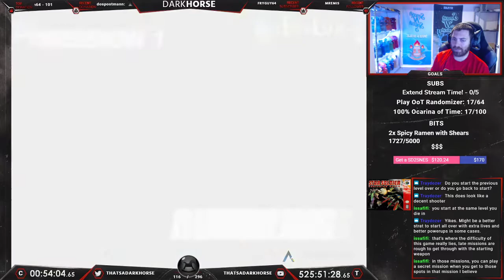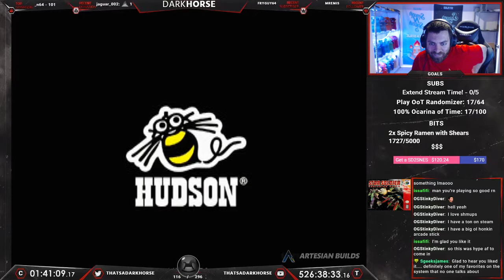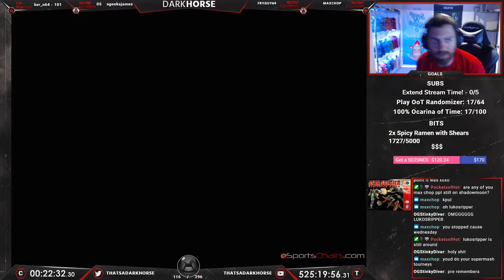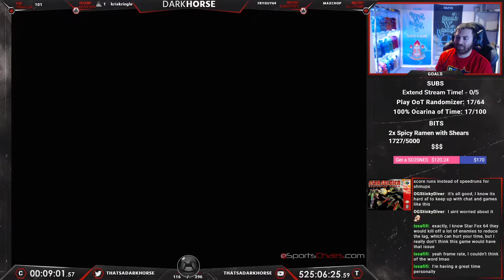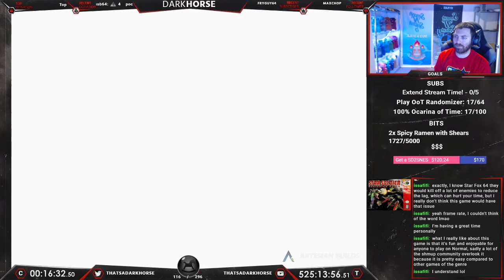Star Soldier: Vanishing Earth - Darkhorse Beats EVERY N64 Game - The Great N64 Challenge